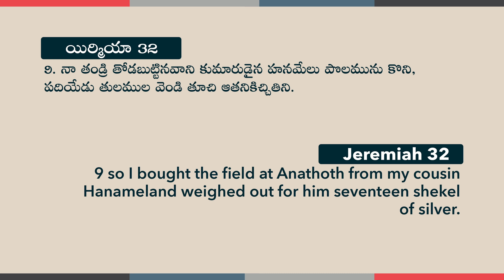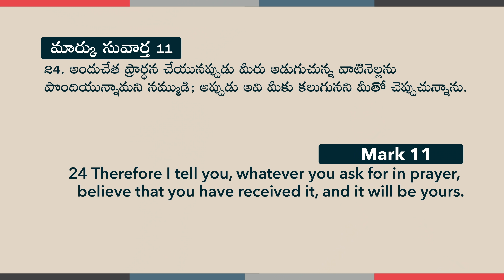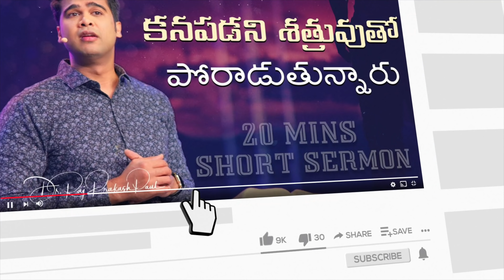20 Minutes Sermon || Raj Prakash Paul || Telugu Christian Message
20 Minutes Sermon || దేవుడు ఇచ్చిన అధికారంతో ప్రార్థన చేస్తున్నారా? || Raj Prakash Paul || Telugu Christian Message

4k full hd christian song